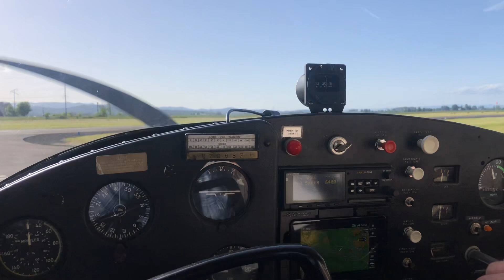Great Day to go Flying Adventures fly flying adventure travel plane airplane fun happy ✈️💙✈️